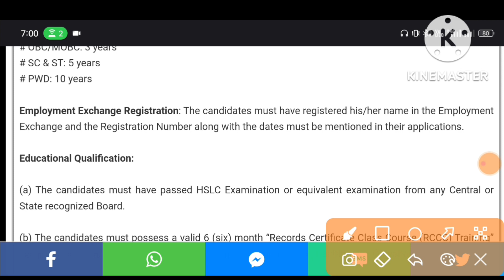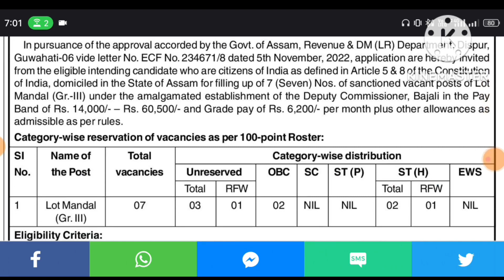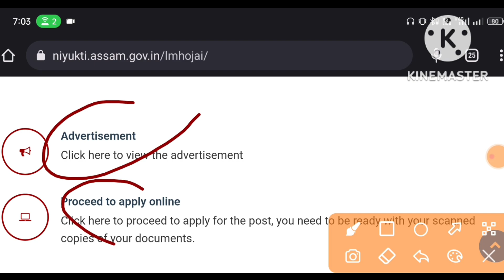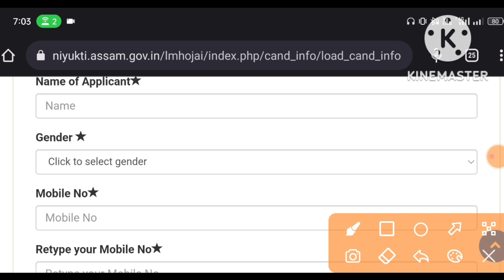Assam Govt Grade 3 Job// Lot Mandal (মণ্ডল)Recruitment 2022, Apply Hojai & Bajali DC Office Job